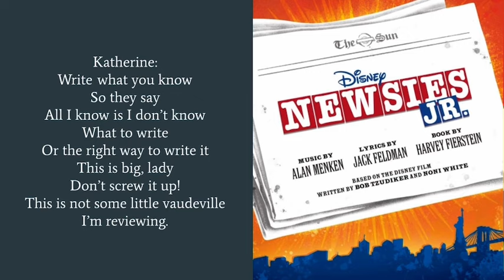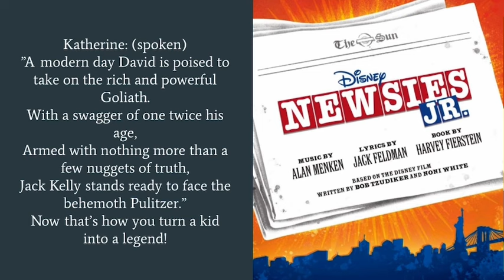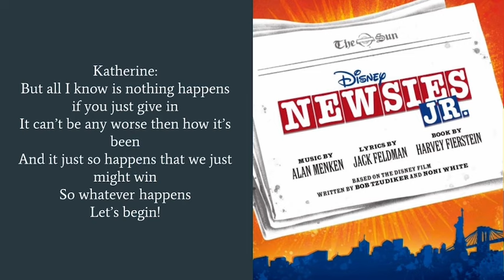Watch What Happens Lyrics-Newsies Jr